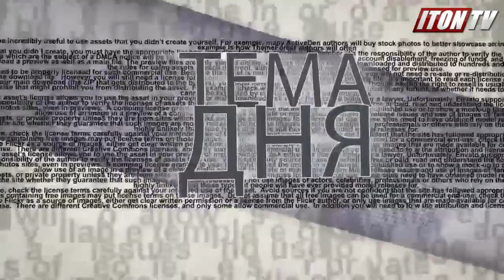Госдума стала полностью ручной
Нынешние выборы в России сделали ситуацию более предсказуемой, управляемой и практически свели на нет усилия ‎оппозиции на ближайшие годы. Комментарий российского журналиста Аркадия Дубнова